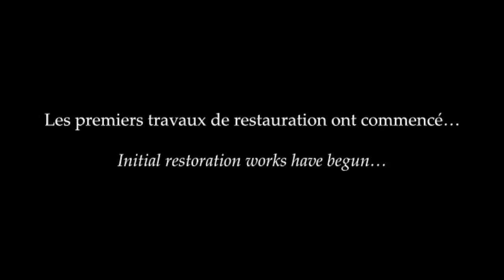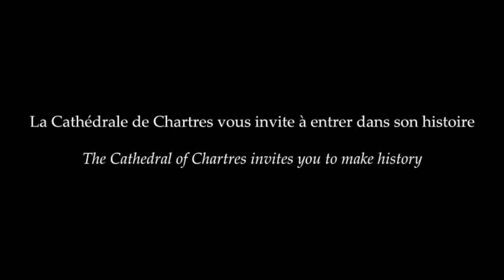Cathédrale de Chartres - Campagne de financement participatif sur Dartagnans.fr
Soutenez la restauration des vitraux de la chapelle Saint-Piat